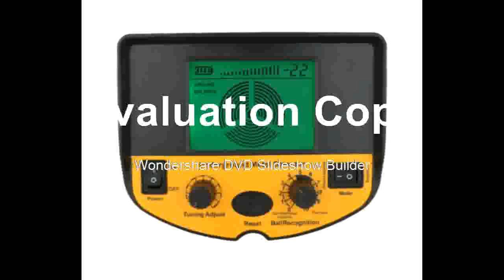underground garrett metal detector Gold Digger Treasure Hunter pinpointer detector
Product On Aliexpress

Brand Name:SMART SENSORPower Type:RechargeableDIY Supplies:ElectricalModel Number:AS924(2.5m)With LCD Screen Or Not:YesDetectable Indication :LCD Display/AudioMax Detection Depth:2.5mOperating Mode:Ground Balance/Discrimination